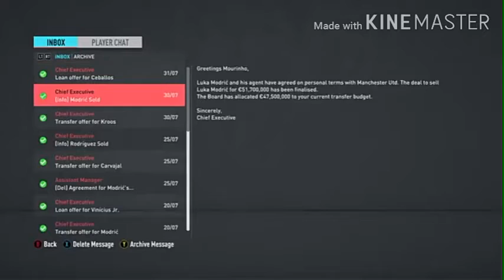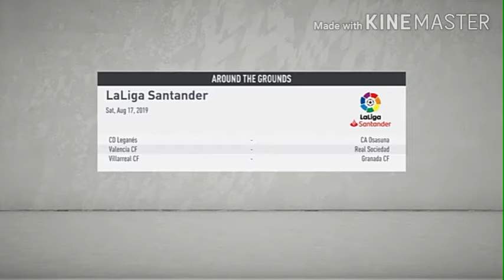Real Madrid Career mode ft.JOSE MOURINHO. Ep-1